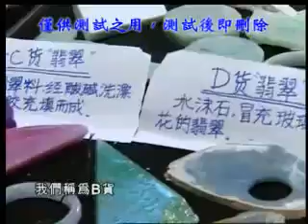辨偽抉真 1